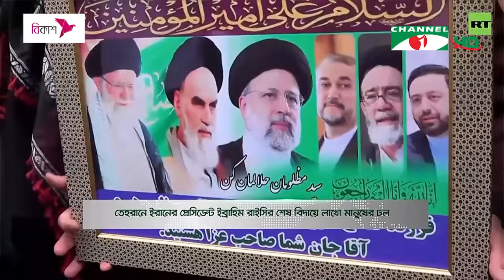প্রেসিডেন্ট রাইসি জানাজার নামাজ পড়িয়েছেন ইরানের সর্বোচ্চ নেতা খামেনি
হেলিকপ্টার দুর্ঘটনায় নিহত ইরানের প্রেসিডেন্ট ইব্রাহিম রাইসি এবং পররাষ্ট্র মন্ত্রী হোসেইন আমির আব্দুল্লাহিয়ানসহ তাদের সফরসঙ্গীদের জানাজার নামাজ পড়িয়েছেন ইরানের সর্বোচ্চ ধর্মীয় নেতা আয়াতুল্লাহ আলী খামেনি। প্রয়াত প্রেসিডেন্টকে শেষবিদায় জানাতে তেহরানে জড়ো হয়েছেন লাখো ইরানি। তাঁর প্রতি শেষ শ্রদ্ধা জানিয়েছেন বিভিন্ন দেশের প্রতিনিধিসহ সর্বস্তরের মানুষ। নিহতদের প্রতি শ্রদ্ধা জানিয়ে বৃহস্পতিবার বাংলাদেশে একদিনের রাষ্ট্রীয় শোক ঘোষণা করা হয়েছে। বিস্তারিত মাহফুজুল হাসানের রিপোর্টে।

worldwide.